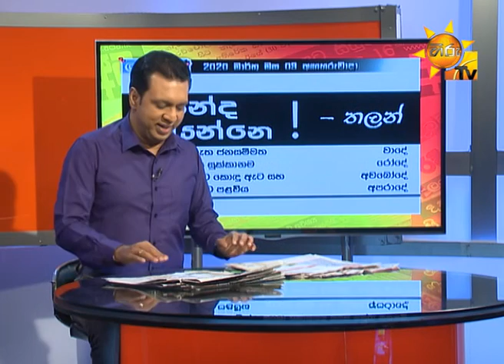Hiru TV Paththare Wisthare | Episode 2757 | 2020- 03- 03